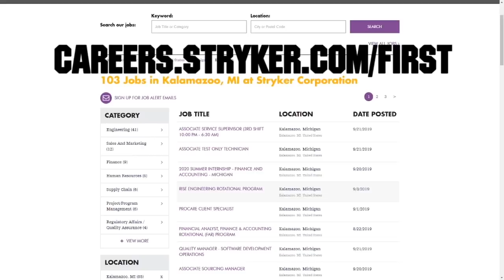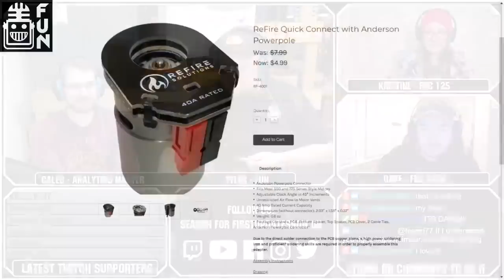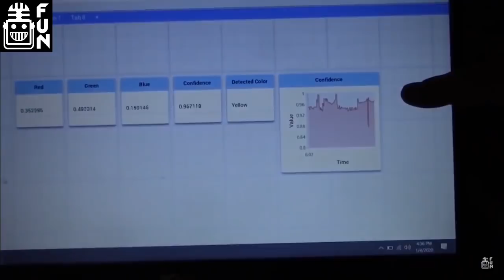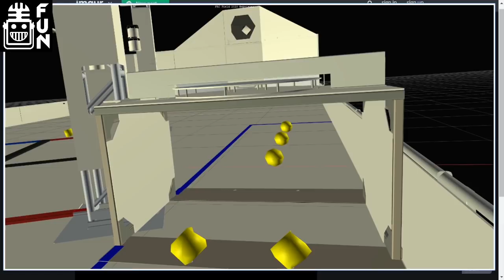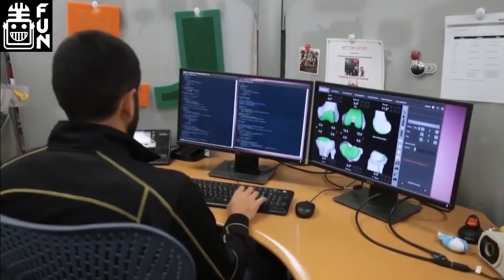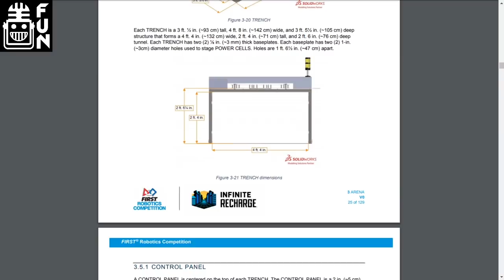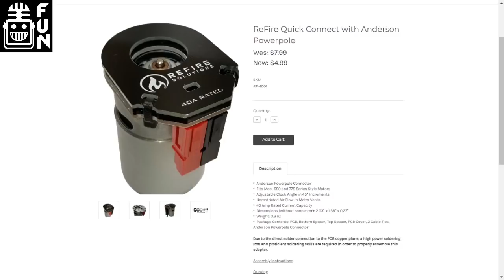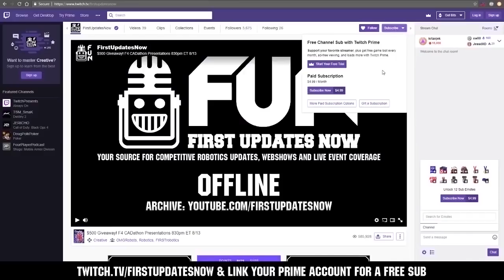Infinite Recharge Game and Strategy Analysis - First Updates Now